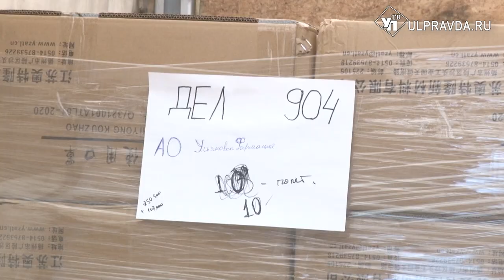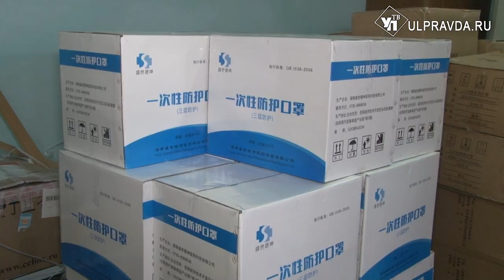Дешевле чем в Москве. Где в Ульяновской области будут шить защитные костюмы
1200 костюмов и почти 360 тысяч масок. Столько поступило на склад региональной аптечной сети «УльяновскФармация».